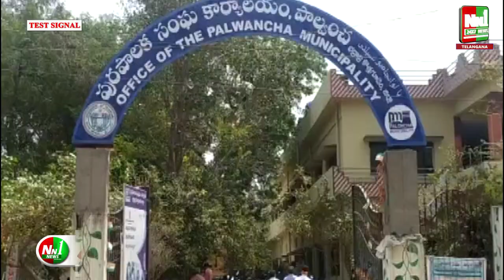జూలూరుపాడు , భారతీయ జనతా పార్టీ ఆవిర్భావ దినోత్సవo 89వ,చిలుకూరి రమేష్ బీజేపీ జెండా ఆవిష్కరించారు